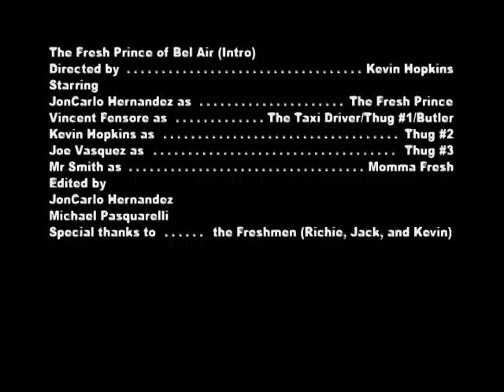Fresh Prince of Westchester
and I'd like to take a minute just sit don't fester
I'll tell you how I became the prince of westchester